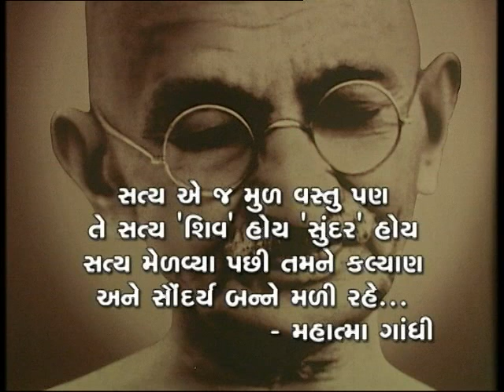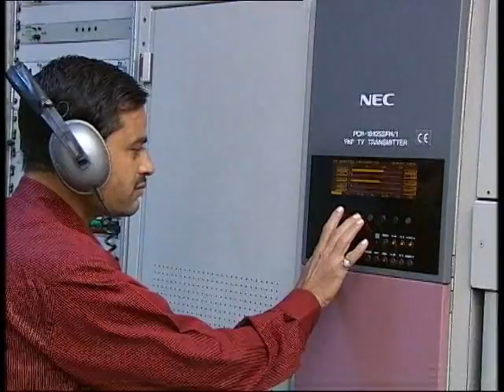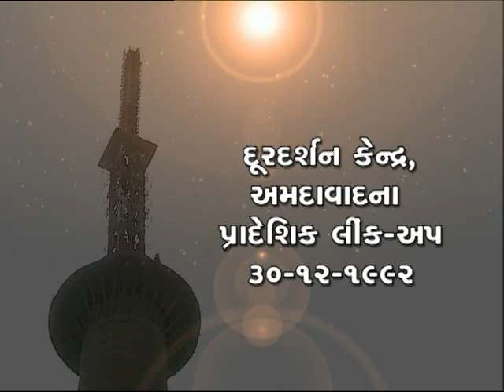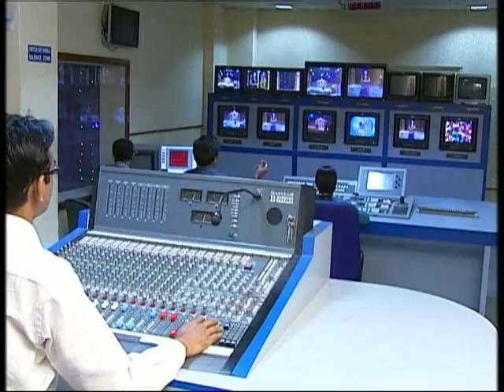Channel ID of DD GIRNAR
"Satyam Shivam Sundram" the Programme on the Highlights, Landmarks of Doordarshan Kendra Ahmedabad on the occasion of its Silver Jubilee year, was telecast on 02/10/2012 between 07.00 to 08.00 Hrs. The programme encompassed the overall Landmarks & Development of Doordarshan Kendra, Ahmedabad from its inception till date.